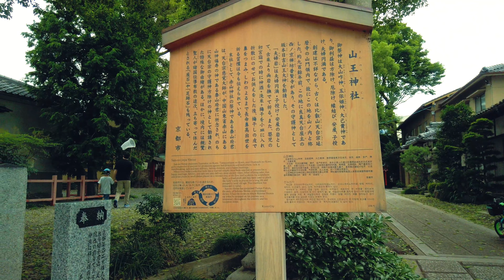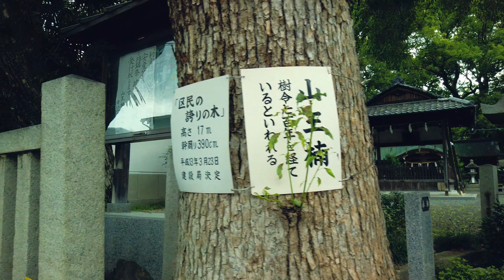【4K Town Walking Japan #215】Kitsuji Dori Part 2 KYOTO 城镇漫歩 木辻通 その２ 京都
After crossing the Randen Kitano Line, return to Kitsuji Dori. This is the section that corresponds to Ki Tsuji-oji in Heiankyo, and most of it is followed by a narrow road that cannot be imagined as the main street at the time. There aren't many traditional buildings, and when walk along the quiet streets, eventually reach Oike Dori crossing. Kitsuji-dori is said to be the end point here, but let's go further south and visit Sanno Shrine, which is related to Sakamoto Hiyoshi Taisha Shrine.

跨过嵐電北野线后，返回木辻通。 这是与平安京的纪次治寺相对应的路段，大部分路段后面都是一条狭窄的道路，当时还无法想象这是一条主要街道。 传统建筑不多，当您沿着安静的街道行走时，您最终将到达御池通。 据说吉祥寺是这里的最后一站，但您可以向南进一步前往与坂本Hi义大社相关的山野神社。

嵐電北野線を越えると、再び木辻通に戻ります。ここは、平安京における木辻大路に相当する区間で、大半の部分で当時の大通りは全く想像もできない細い道が続きます。伝統的な建築も少なく、静かな街並みを歩いていくと、やがて御池通に到着します。木辻通はここまでとされていますが、更に南に進むと、坂本日吉大社とゆかりのある山王神社に至ります。